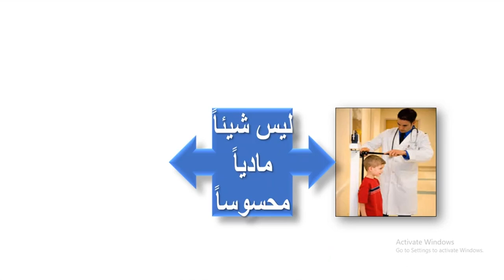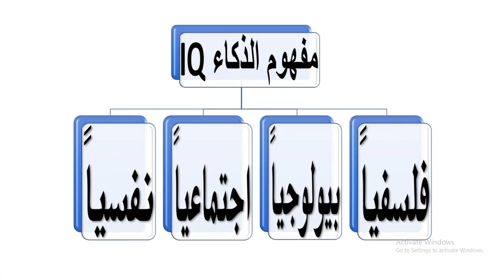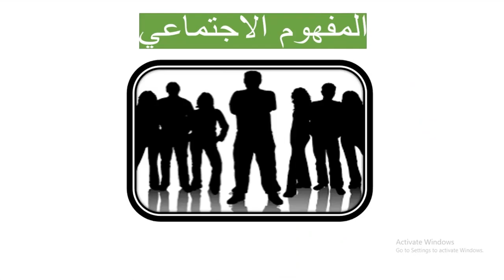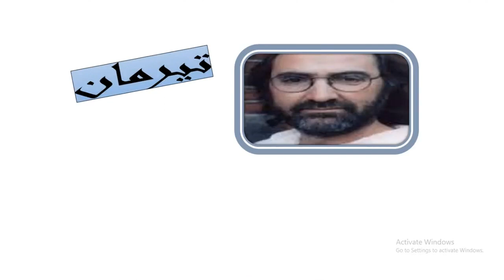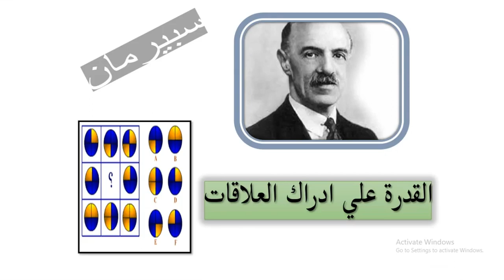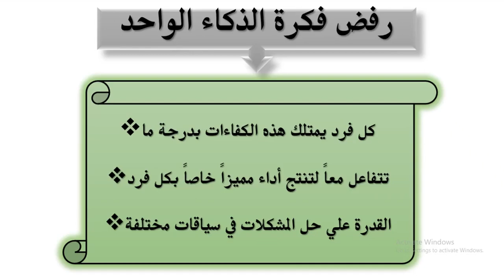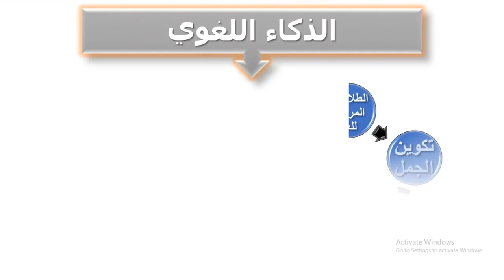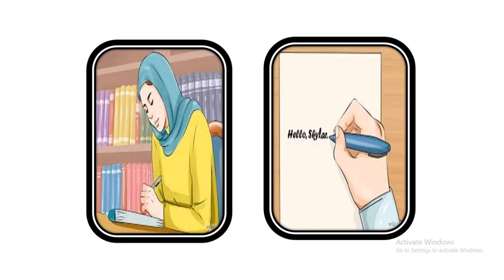علم نفس 3ث الذكاء الواحد والذكاءات المتعددة 1